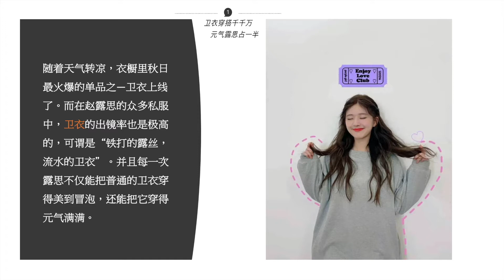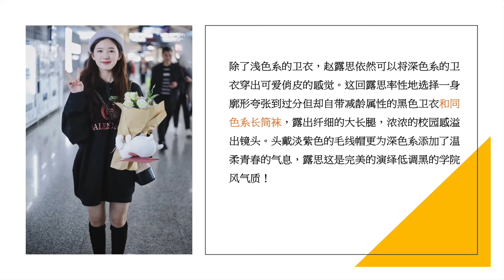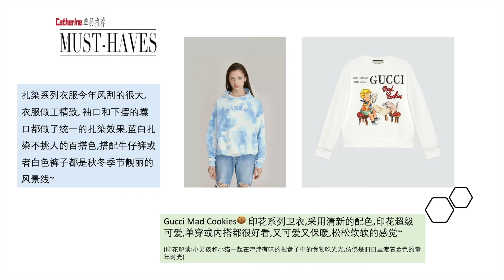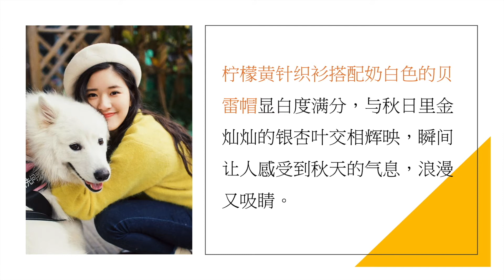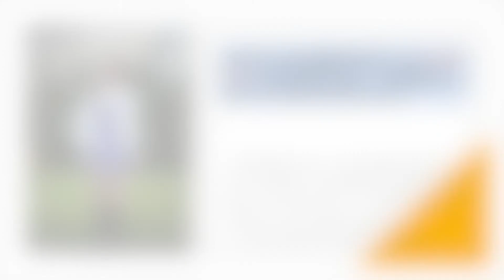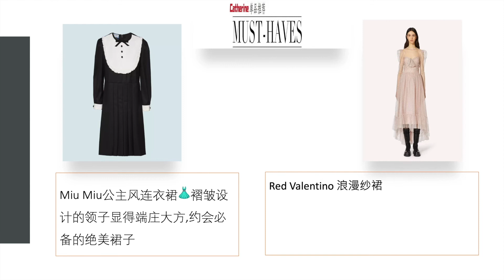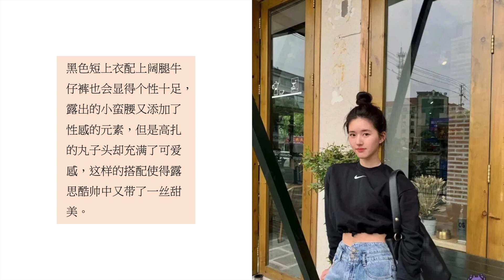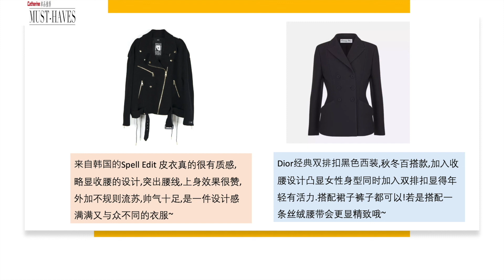🔥火爆全网的赵露思 | 甜girl 秋冬“四大法宝” 🧚‍♀️| Dior |女明星OOTD |穿搭关键词: 斩男穿搭/迪士尼在逃公主/可甜可盐/马卡龙 | Gucci |Chanel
今天想给大家安利一位小仙女---赵露思. 最近不论荧幕还是社交媒体上大家都应该或多或少的刷到过这个小姐姐吧,光是长相就能甜到心坎里的那种.当然,个性化的演技和大大咧咧的性格更是让她圈粉无数!!除此之外,她还是众多年轻女性的穿搭楷模,私下超爱分享自己的OOTD,被称为“一本行走着的少女穿搭教科书📗” ,看完今天的穿搭视频保证让你的世界甜到冒泡儿💕~